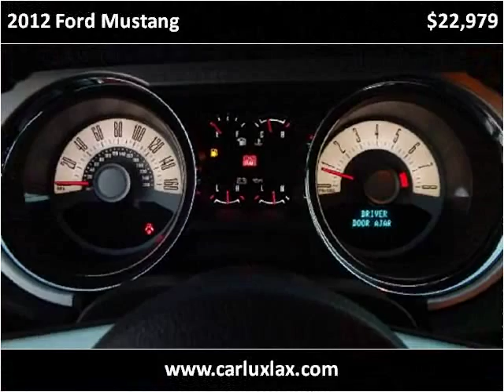2012 Ford Mustang Used Cars Inglewood CA